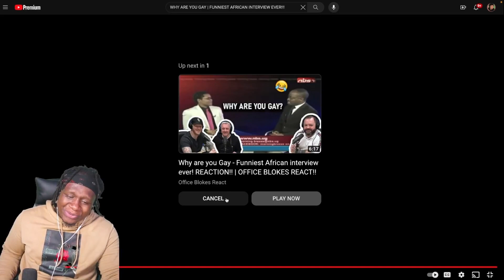American reacts to Why are you gay - Funniest Moments Legendary Meme interview